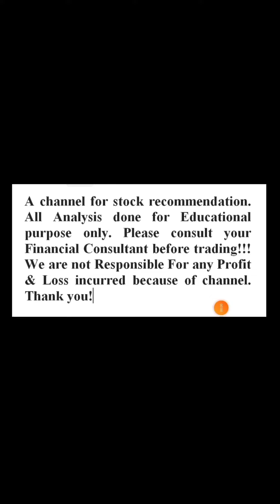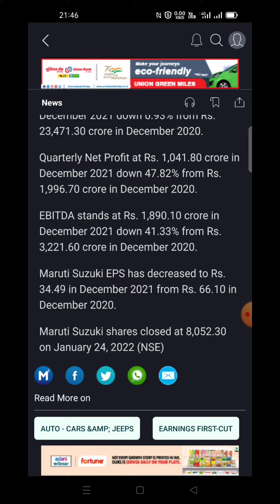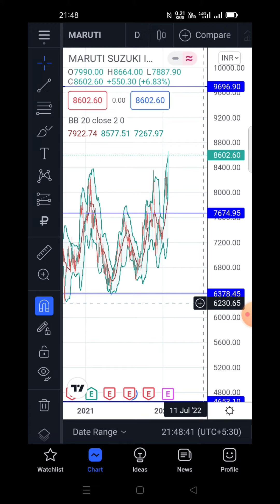Maruti Suzuki Results | Buying levels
Note: If you open your Demat account through our link you will get one-month free access to our Premium group.

Regards
AimTrading